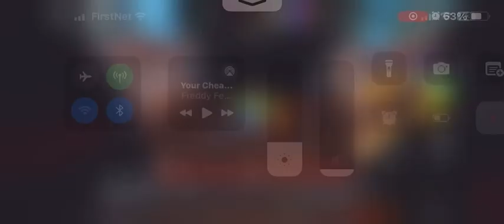How to Defeat a Titan and Get the Egg in Roblox Bedwars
How to Defeat a Titan and Get the Egg